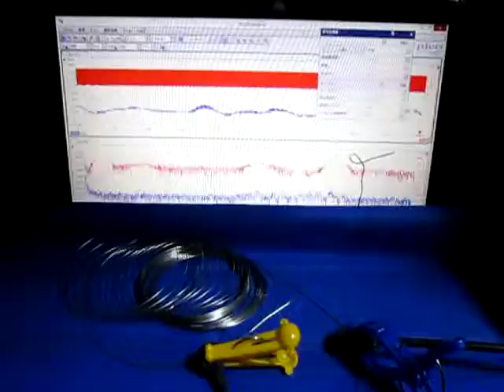超音波プローブによる発振制御システム（表面検査の基礎実験） ultrasonic-labo